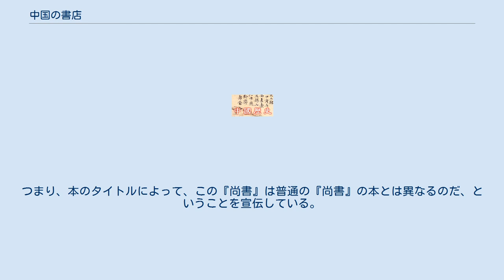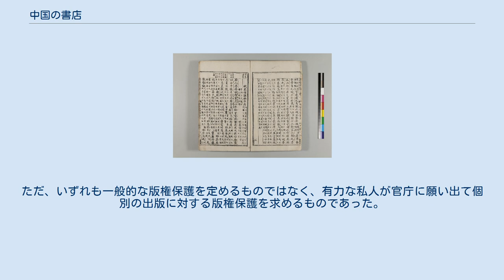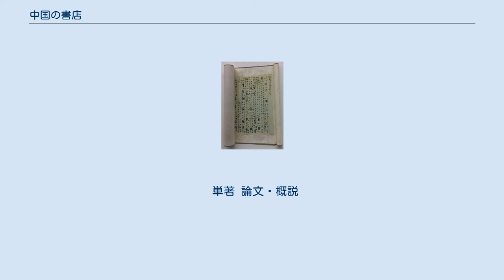中国の書店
中国の書店（ちゅうごくのしょてん）では、中国の「書店」の歴史・文化について概観する。
中国は、特に充実した書物文化を持つ地域の一つであり、その流通を助けた書店も中国において特筆すべき発達を遂げた。
 中国において書店は「書肆」「書林」「書堂」「書屋」などとも呼称され、その商人は「書賈」と呼ぶ。
また、民間の書店によって出版された営利出版書は「坊刻本」「坊本」「書棚本」と呼ぶ。
 もともと、古代には竹木の書物（策書、木簡・竹簡）や布の書物（帛書）が用いられていたが、後漢になって紙が発明され、簡便な筆記材料が提供されることとなった。
後漢になると太学で学ぶ者は3万人を数え、読書人口が増加し、書物の需要も高まった。
こうして書物の流通量が増加する中で、これを商業として生業にするものも現れるようになった。
 中国における書店が、文献上最も早く確認されるものは前漢末の揚雄の『法言』吾子篇であり、ここに「書肆」という語が見える。
また、『後漢書』王充列伝には書店にまつわる逸話も記載されている。
 家貧しくして書なく、常に洛陽の市肆に游び、売る所の書を閲し、一見して輒ち能く誦憶し、遂に衆流百家の言に博通す。
 — 范曄、『後漢書』王充列伝 王充は、家が貧乏であったため、市場の書店で販売されている本を立ち読みし、一見して記憶暗誦して学問に広く通じるようになった。
ほか、同じく後漢の劉梁は、幼少の頃に父を失い、書を売って生活費を稼いだという。
ただし、これらの記述により書物の販売が漢代から始まっていたことは明らかだが、専門書店が存在したかどうかは不明である。
 印刷技術の誕生以前は、書物はすべて写本であり、商業出版は「自ら書写して自ら売る（自鈔自売）」方法で行われた。
よって、書物を大量に生産することは難しかった。
後漢では、班固の一族や蔡邕の蔵書が有名であったが、どちらも国家より受けた恩典である。
個人での蔵書は例が少なく、紙を存分に用いることが難しい時代であった。
 原本『玉篇』（写本） 石山寺蔵、東方文化学院影印 『唐韻』（写本） 晋・南朝宋の頃も文献に「書肆」「書舗」という言葉は散見され、南朝斉・梁の頃になると金銭によって書物が動く具体的な記録が増えはじめる。
その例が「傭書」（人に雇われて書物を書き写すこと）で、公的な傭書は漢代から見受けられるが、民間における傭書が始めるのは晋代以後である。
陶弘景の父の陶貞宝や、北魏の劉芳などは、傭書によって生活費を稼いでいた。
また、蔵書を質入れして金銭を得た例もある。
南北朝時代の後半期になって、書籍の流動性が高まり、書籍の売買を専門とする書店（またはその一歩手前の存在）が出現したと考えられる。
 隋の文帝によって科挙が開始されると、その対策のための受験参考書の需要が急激に高まった。
この傾向は8世紀後半から顕在化し、特に字書である『玉篇』、韻文試験に役立つ韻書の『唐韻』は世間にかなり多く流通していた。
9世紀半ばになると、書写する方法では需要を賄いきれなくなり、『玉篇』や『唐韻』は印刷されるようになった。
これは日本の仏僧である宗叡が記録に残している。
 これに伴い、はっきり記録に残る書店も登場するようになる。
白行簡の『李娃伝』には、長安で受験勉強のために書店で書籍を揃える逸話がある。
同じころの詩人である呂温は洛陽の書店に言及している。
 この頃商品とされた書籍は、『唐韻』『千金方』（医学書）などの実用書がほとんどである。
商業として成立するのは幅広い層に需要のある実用書に限られ、閉鎖的な貴族集団の中でのみ必要とされる古典文献などは商品にならなかった。
全体の流通量としては宋代以降に比較すると微々たるものである。
 「清明上河図」 北宋の首都開封の賑わいを描いた図。
 『後漢書』 南宋の紹興年間に、江南東路（江蘇省南京市）の転運司（税収を司る部署）によって出版された官製の本。
 中国において本格的な書店が登場したのは宋代である。
宋代になると、士大夫の社会進出・科挙受験者の増加・木版印刷の実用化を背景として、書籍の需要と供給が増加し、商業出版が大きく発展した。
 北宋の首都の開封では、相国寺で書籍・骨董・書画の定期市が開催され、賑わいを見せていた。
また、熙寧5年（1072年）には日本の仏僧の成尋が、泗州臨淮県の普照王寺の市場で仏典を購入している。
当時出版が盛んであった地域は、杭州・四川・福建であり、特に福建の「麻沙本」は広く流通した。
麻沙本は質は粗悪なものであっ...